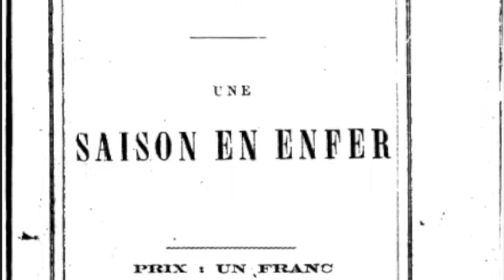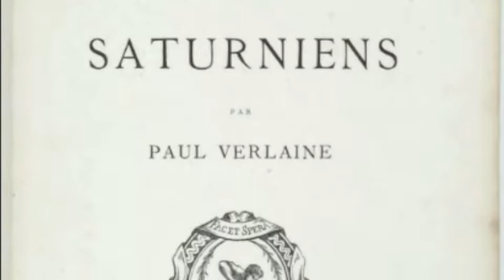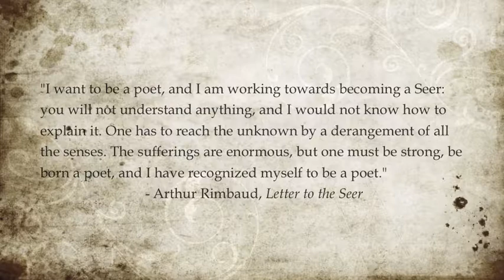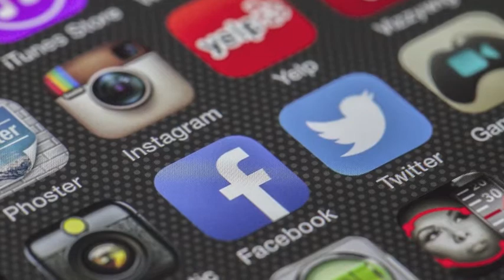A SEASON IN HELL by Arthur Rimbaud - REVIEW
A review of the work of poetry A Season in Hell by Arthur Rimbaud, standing at the border between symbolism and early surrealism. A work not easily accessible, but one that offers great insight on Rimbaud's inner being and the sufferings of the psyche. Hope you enjoy!

PAINTINGS AND DRAWINGS BY (in order of appearance):

- Charles Édouard Armand-Dumaresq
- Claude Monet
- Camille Pissaro
- Henri Fantin-Latour
- Claude Monet
- Jean Delville
- Viktor Vasnetsov
- Paul Verlaine
- Edmond Aman-Jean
- Eugène Carrière
- Guido Reni
- Johann Heinrich Füssli (Henry Fuseli)
- Odilon Redon
- Henri Fantin-Latour

MUSIC

- Gymnopédie No 1 by Erik Satie
- Gnossienne No 1 by Erik Satie
- Sonata in B Flat - II: Andante by Franz Schubert